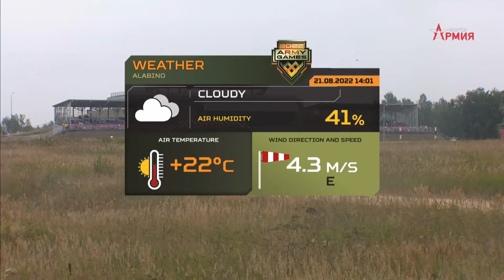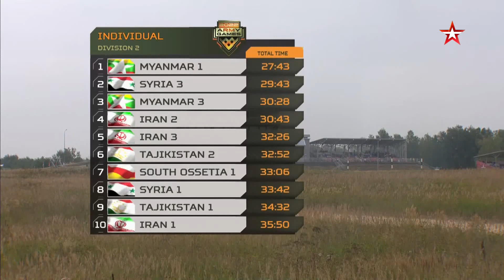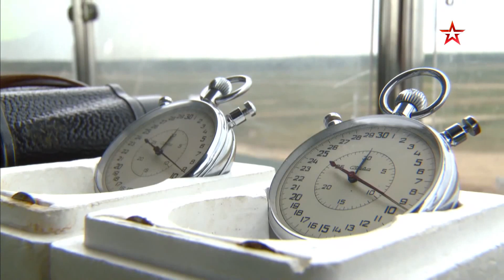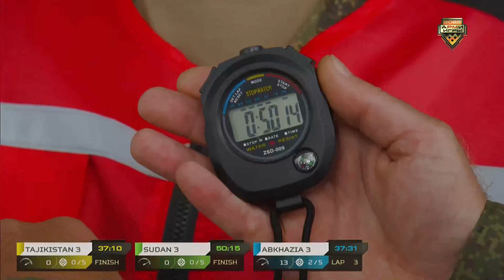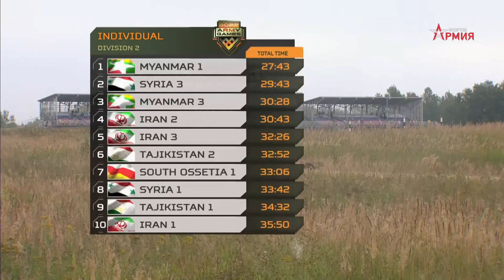Tenkovski Biatlon 2022 - 17. epizoda: Trka treće posade - Sudan, Tadžikistan, i Abhazija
Tenkovski biatlon je takmičenje između tenkovskih posada različitih oružanih snaga zemalja sveta. Na takmičenju se može naći pored posada Vojske Srbije po 190 timova iz 32 zemlje.

Tradicionalno se održava na poligonu Alabino u Moskovskoj oblasti u okviru Međunarodnih vojnih igara .

Posade tenkova imaju zadatak da za što kraće vreme pređu stazu dužine oko 4100 metara, pravilno savladaju prepreke na njoj i pogode ciljeve tenkovskim topom, spregnutim i protivavionskim mitraljezom.

Za promašaj mete ili za promenu tenka se dodeljuje kazneni krug od 500 metara. Takmičenje se sastoji od individualne trke, polufinalne štafetne trke i finalne štafetne trke.